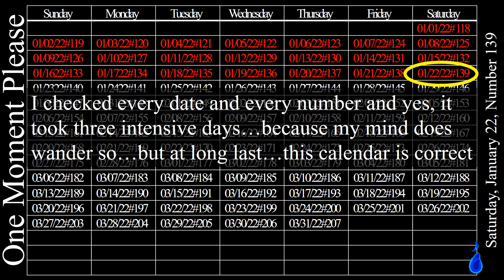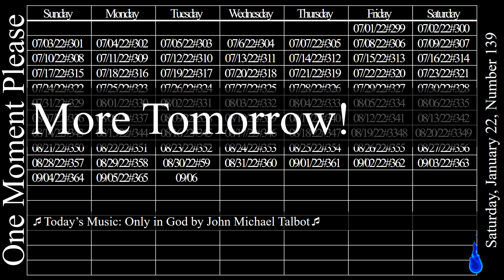OMP CALENDAR AND SYLLABUS finished 139 certain